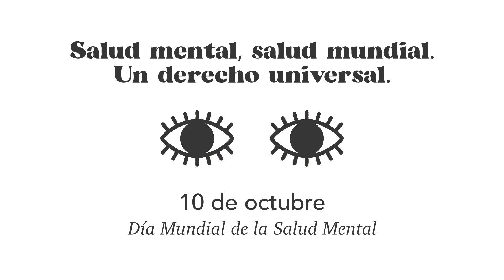Abrelosojos | Día Mundial de la Salud Mental 2023 | Fundación Manantial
Salud mental, salud mundial. Un derecho universal.
Abre los ojos.

Manantial digital 2030 es un proyecto de transformación digital para la modernización de nuestros servicios de atención a la salud mental financiado por el Plan de Recuperación, Transformación y Resiliencia de la Unión Europea.